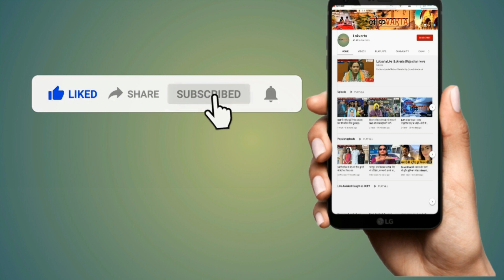AICC में CM Gehlot ने कांग्रेस कार्यकर्ताओं में भरा जोश।